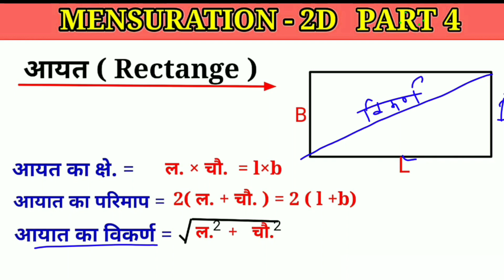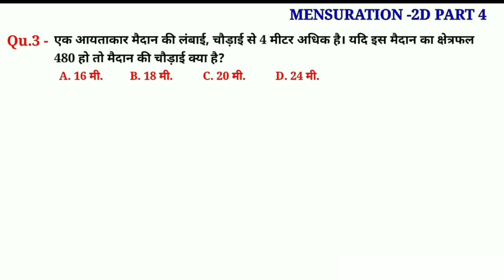Rectangle | आयत |part 4 | mensuration 2d | ssc cgl ssc chsl bank rly lekhpal etc.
Rectangle | आयत | mensuration 2d | ssc cgl ssc chsl bank rly lekhpal etc.

how to solve area of rectangle questions
we can solve to easy only for few second.
we will learn to easy trick which question solve in few second. amazing trick of circle.
cricle question for ssc cgl ssc chsl bdo upsi etc.

mensuration 2d
mensuration ssc cgl
mensuration sec chsl
mensuration 3d
ssc cgl maths
mensuration maths
mensuration trick
mensuration lekhpal
mensuration vdo
kshetrmiti
mensuration 2d formula
mensuration formula
maths trick
ssc mensuration
mensuration ssc
mensuration by sach kumar
mensuration 2d and 3d
area of sector of a circle
trijyakhand ka kshetraphal
rectangle questions